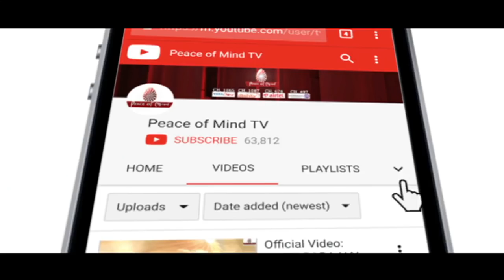कम समय मे ज्यादा और बेहतर काम कैसे करें ? BK Suraj Bhai | Brahma Kumaris | BK Class